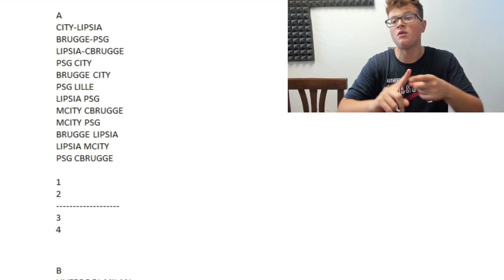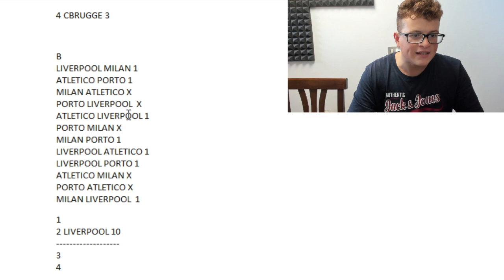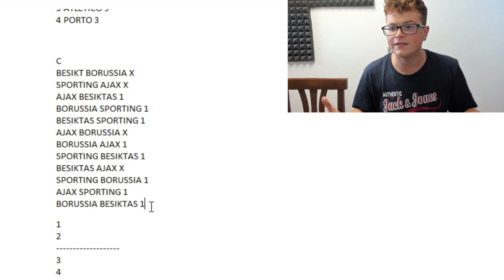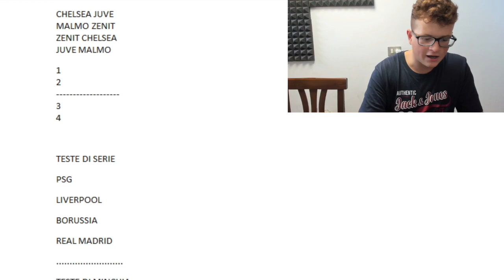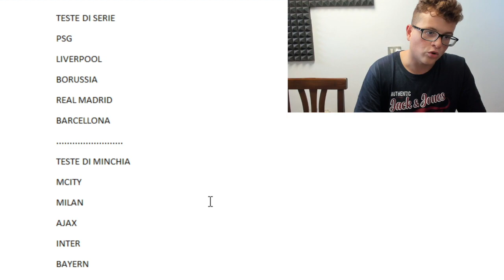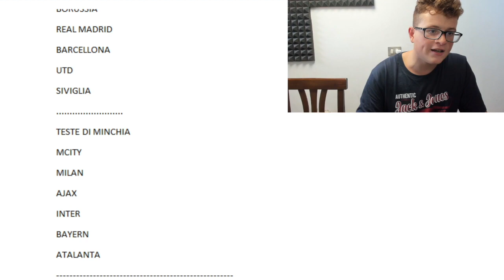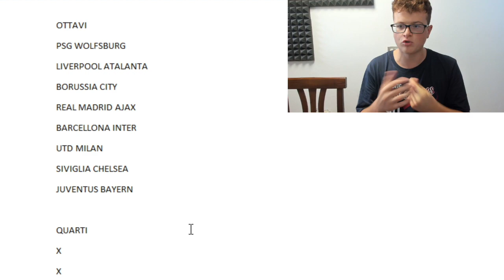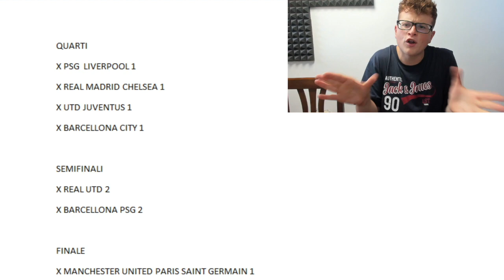VIDEO FOLLE: PRONOSTICO TUTTA LA CHAMPIONS LEAGUE DAI GIRONI ALLA FINALISSIMA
DA AMAZON